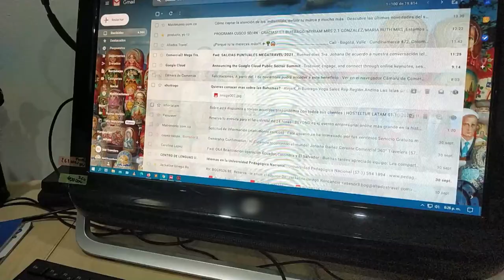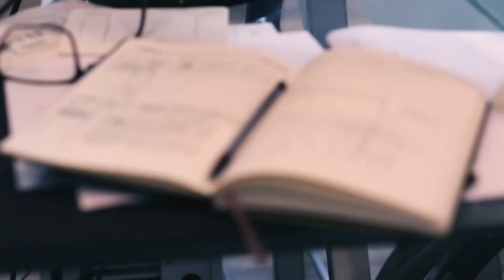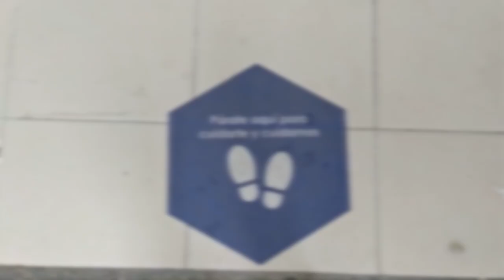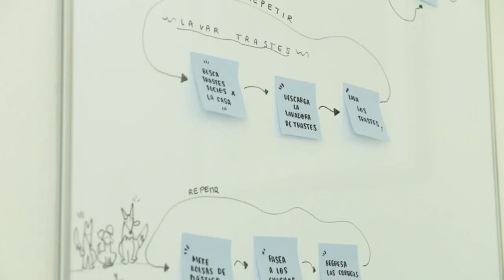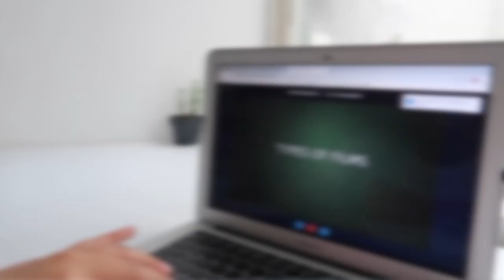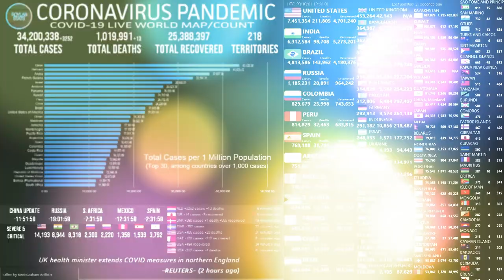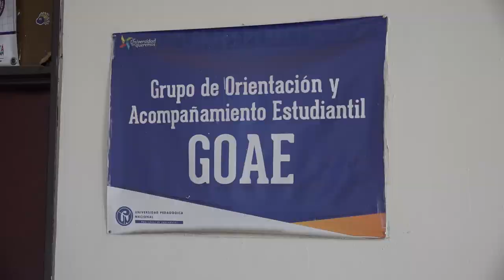Historias con Futuro (2021) Temp.18. – Resignificar la Pandemia GOAE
El confinamiento, la pérdida de contacto social y los cambios en la rutina han generado diversos impactos en la salud física y mental de las y los estudiantes, docentes y funcionarios. En este programa, veremos la importancia de las redes de apoyo, y el acompañamiento que se realiza desde la Universidad, a través del Grupo GOAE.